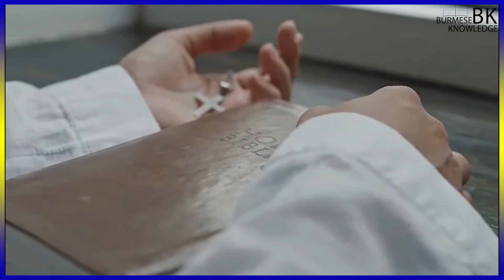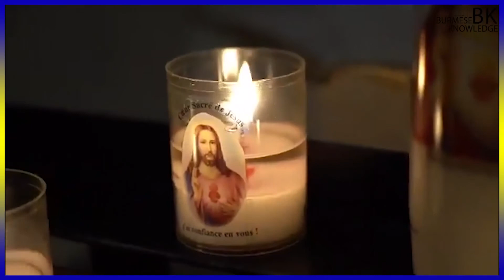ထိုင္းထီဆုၾကီးေပါက္သည့္ ျမန္မာျပည္သားစံုတြဲ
ၾကည့္႐ႈအားေပးမွဳအတြက္  ေက်းဇူးအထူးတင္ရွိပါသည္ခင္ဗ်ာ.သတ္ဆိုင္ရာမူရင္း ပိုင္႐ွင္မ်ားအား
 ေလးစားစြာ ဂါရဝျပဳပါသည္